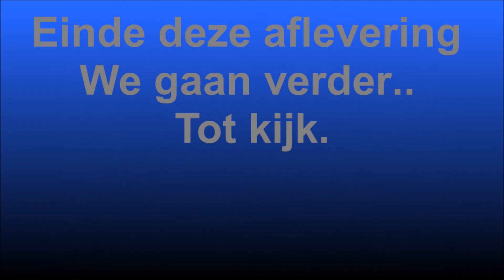Sanur feb 2020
Belevenis in Sanur aktiv, winter 2020